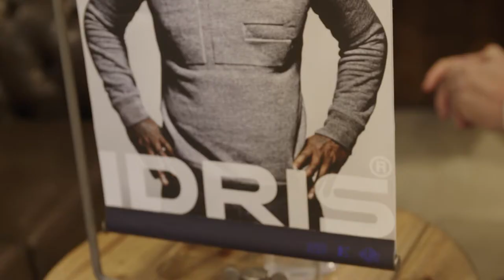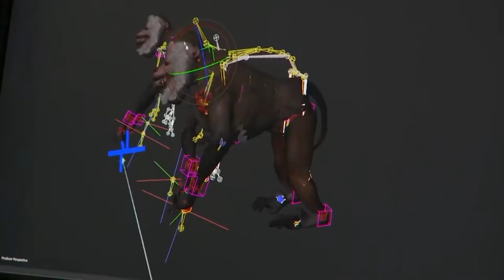Idris Elba Interview | The Hype | E!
Idris Elba heads to Sydney to show off his hot new range of jackets and coats collection for his 'IE' collaboration with Superdry. Plus find out what Idris is putting himself through for his Discovery show.

FOLLOW E! AUSTRALIA & NZ

ABOUT E!
E! is on the Pulse of Pop Culture, bringing fans the very best original content including reality series, scripted programming, exclusive specials, breaking entertainment news, streaming events and more.

Thanks to our special guest:
Idris Elba